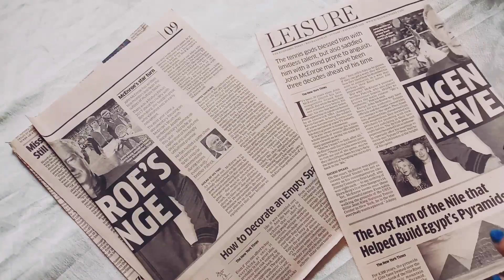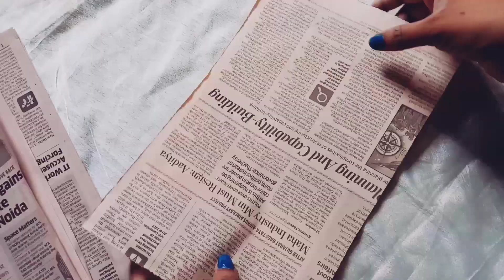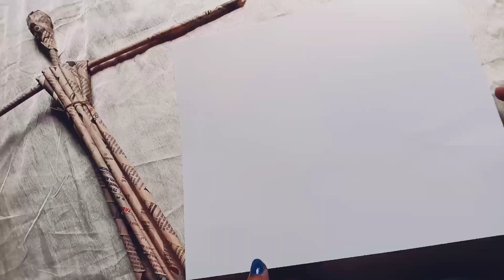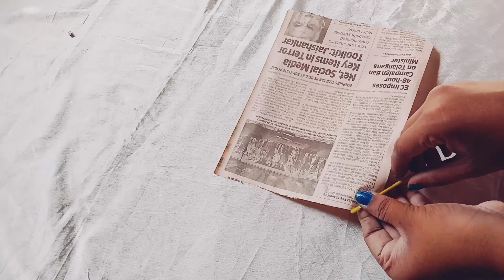Diy Newspaper Craft: The Best Way To Recycle Your Old Paper!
Hi!!
ନମସ୍କାର, hello,नमस्ते🙏
Welcome back to my another CRAFT video. In this video we are going to make BEST OIT OF waste-news paper african doll.
FABRICAL WATER COLOUR
FAVICOL GLUE
SCISSOR